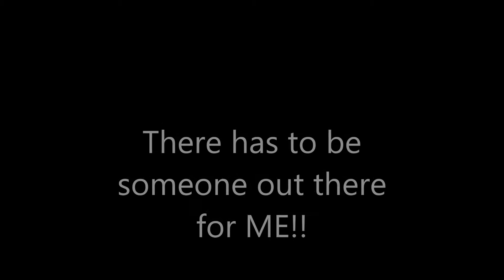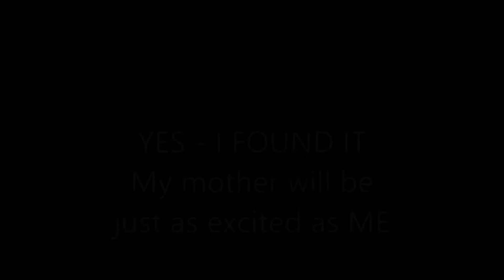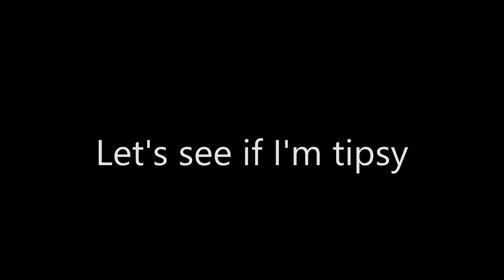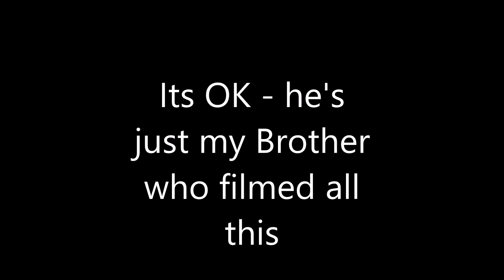MR RIBBIT Safety Dance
Drunk in love